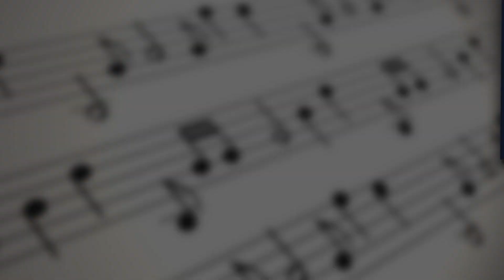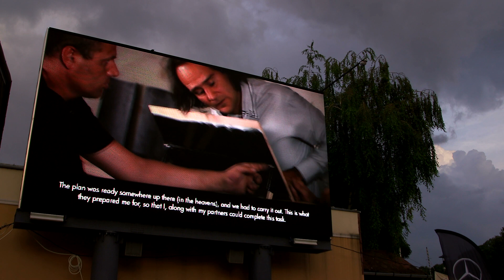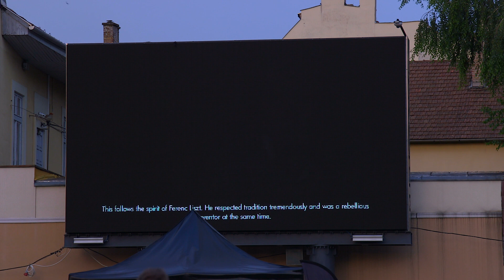Bartók Plusz Operafesztivál - 2019. 06. 22.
Vendégségbe érkezett az Iris
Mascagni-bemutatót tartott a Bartók Plusz: az Iris távol-keleti története a pilseni Josef Kajetán Tyl Színház vendégjátékában elevenedett meg a fesztivál színpadán. A napi programban emellett Légyott-ra volt hivatalos a közönség (a Spanyolnátha folyóirat irodalmi estje), de láthatták a Bogányi-zongoráról szóló filmet, Kocsonya Mihály bolondos házasságát (az egri Harlekin Bábszínház produkciója), meghallgathatták Boggie-koncertjét és Seress Rezső dalait, egy régi színházi előadás emlékére összeállított esten.